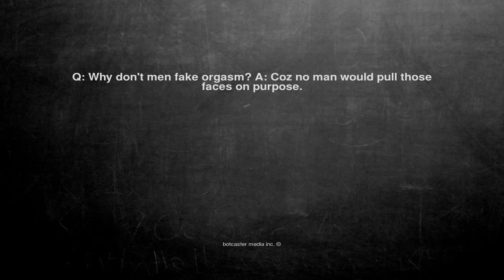Ok, here is the joke. Q: Why don't men fake orgasm? A: Coz no ...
Q: Why don't men fake orgasm? A: Coz no man would pull those faces on purpose.